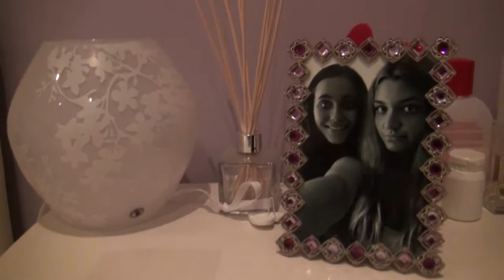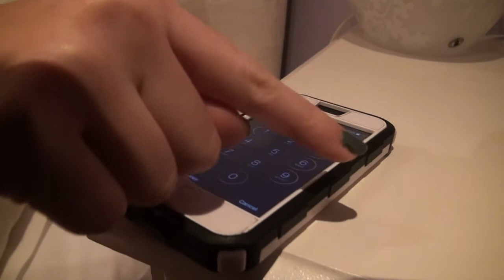Alter Ego Official Opening Scene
This is my official opening sequence for my OCR AS media studies exam.